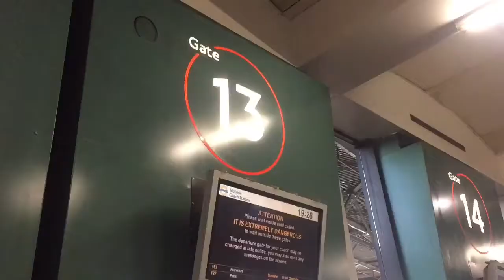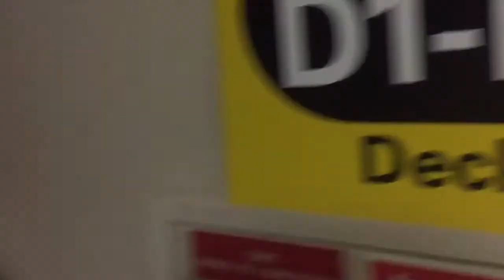England to Germany Coach Trip 🚌🏡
The start of our 5 week holiday! From England to Germany to Malta and then back to Germany. This video is our coach journey from Preston to Aachen as well as a new house tour of all the changes while I was gone.

Add me:
Ask.fm: @kimwer13
Beme: KimiUral

Like my Facebook page:
           Kimi Ural - YouTube Channel